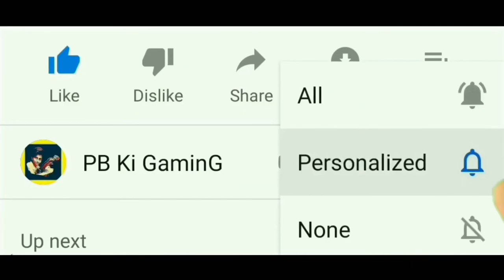Far Cry 6 Official Trailer PS5, XBOX, PC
The official Trailer for Far Cry 6